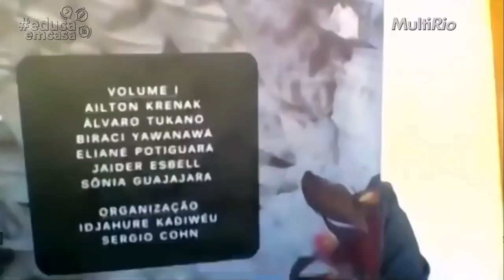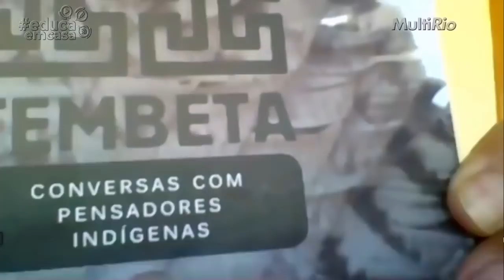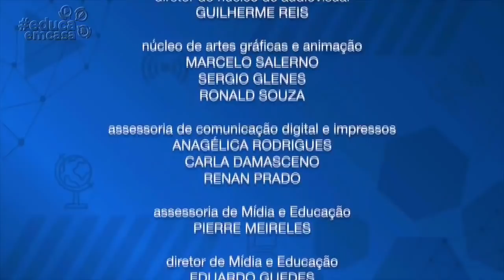Ailton Krenak A VIDA NÃO É ÚTIL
Intervenção, reprodução e compartilhamento da live da TV canal 26 e canal HD 526 da NET-Rio: o líder indígena e escritor Ailton Krenak fala sobre seus livros O amanhã não está à venda, Ideias para adiar o fim do mundo e A vida não é útil, que será lançado em agosto de 2020. Ele também reflete sobre temas como a pandemia do coronavírus e a educação dos povos indígenas.

Edição e texto por Helio Carlos Mello - Jornalista Livre

A VIDA NÃO É ÚTIL

Das montanhas de Minas, seus cursos d'água e brisas, às vezes tão frias, vales de ideias revolvem a planície de meu mundo. Minas de pedras de poesia e saber, penso no Drummond, sabendo que nunca esquecerei desse acontecimento nas retinas castigadas, que tinha pedra no meio do caminho.

Indígenas, ouro da terra, esmeraldas tão lindas, pergunta meu ser. Nem sei, brilha a pedra dura no canto escuro de nossas recusas, escuso acusa. Grita a face oculta da nação que enterra seus mortos, vende rios, florestas, identidades.

De Minas Gerais canta, proseia, indaga, o indígena Ailton Krenak, voz tão retumbante, recolhida no isolamento ensurdecedor desse momento. Sinto um terremoto, um tremor na terra e nos homens que nela trafegam.

A empresa Planeta Terra, a vida do consumidor e a cidadania. Vivemos inquilinos na vida?

Diante da luz intensa, de faíscas, raios, hipnotizados ficam os homens quando sentam para ouvir a palavra.

Na filosofia dos homens o pensamento indígena aflora, os pensadores, vozes tão antigas, vanguarda primitiva que insiste, perdura, perpassa.